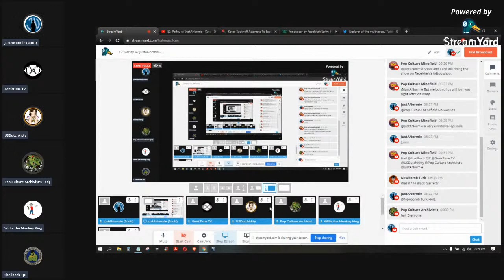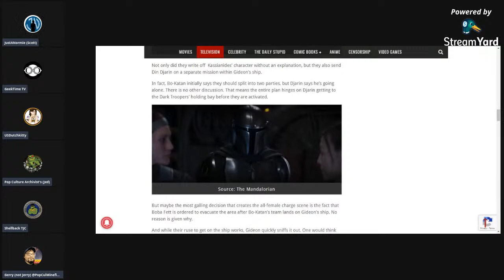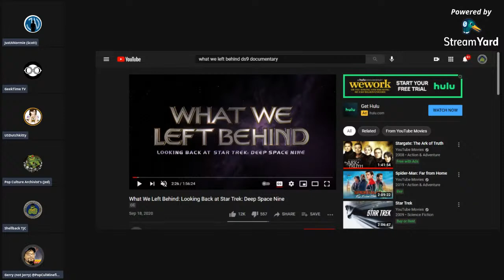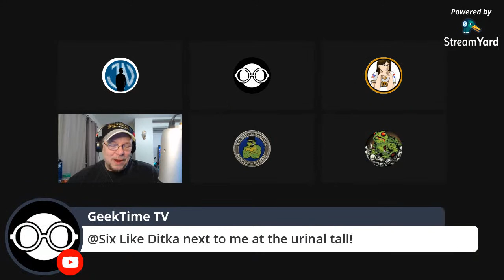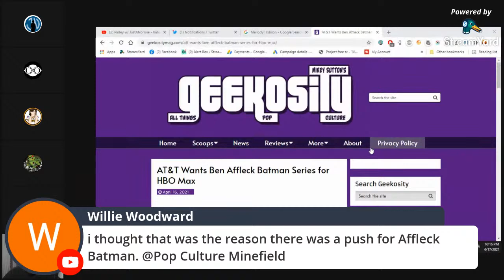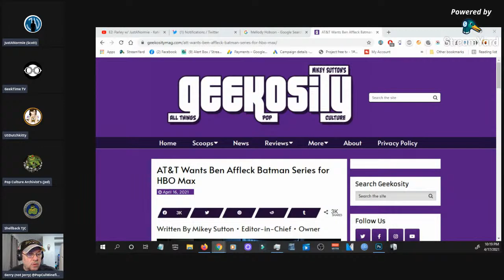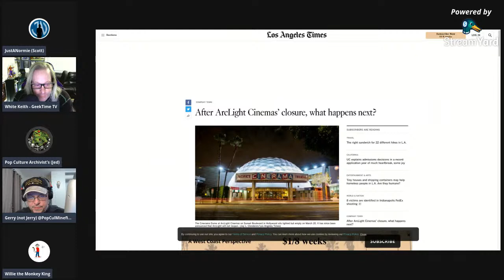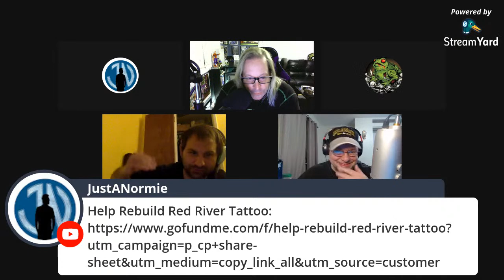E2: Parley w/ JustANormie - Katee Sackhoff, Falcon WinterSoldier, JJAbrams, and much more...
In Episode 2 of Parley w/ JustANormie we discuss the following topics;

1. Katee Sackhoff - Bo Katan on the Mandalorian/Starbuck
2. Falcon and Wintersoldier
3. JJAbrams - Starwars Cut?
4. The Orville - What is going on?
5. Fun Topic - Movie Theaters, Drive Ins Make a Come Back?